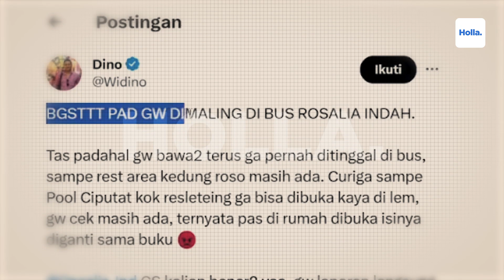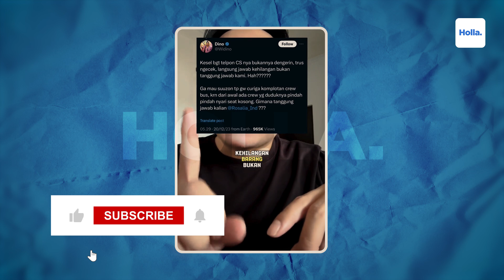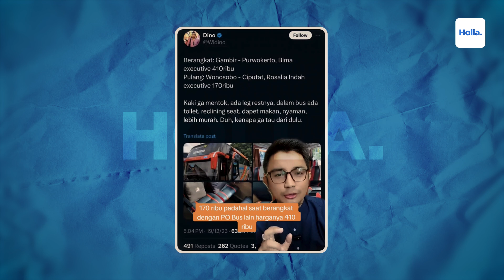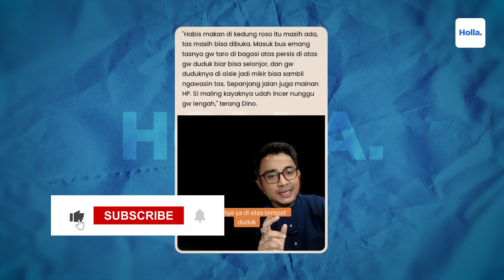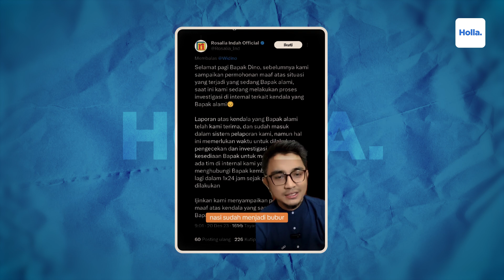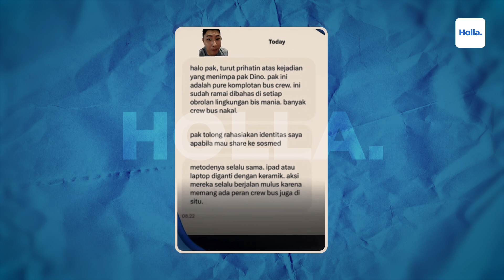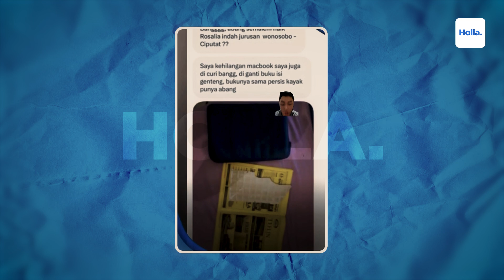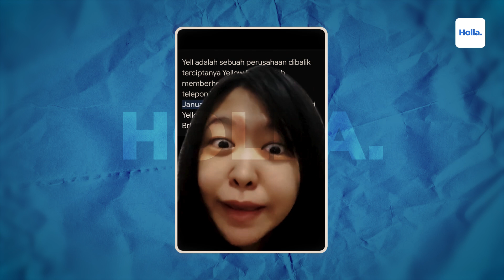Reaksi Netizen Pencurian Laptop iPad di Bus Rosalia Indah: Ditukar Buku, Ritsleting Tas Dilem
Dari dua kasus viral yang ramai dibahas di X, modus pencurian di bus PO Rosalia Indah itu sama, yakni laptop dan tablet ditukar dengan buku. Kemudian ritsleting tas dilem. Dalam akun X-nya @dftfexxo, Defita cerita mengenai laptopnya yang dicuri di bus PO Rosalia Indah. Awalnya laptop milik Defita masih aman, bahkan saat ditinggal untuk makan di rest area pun laptop belum dicuri.